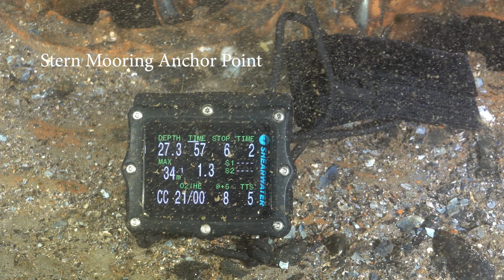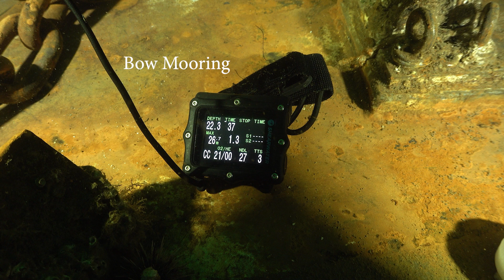Annapolis Mooring Line Inspection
Wreck of the Annapolis mooring line inspection video. Taken  October 23, 2022 at approx 2:42pm.